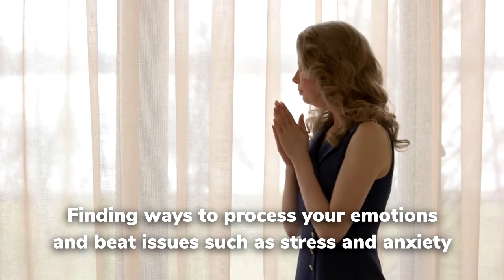ANNE STAGG HYPNOTHERAPY, East Riding, UK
ANNE STAGG HYPNOTHERAPY
Molescroft Surgery, 30 Lockwood Road, Beverley, East Riding HU17 9GQ

The Best Hypnotherapy in East Riding by Threebestrated based on proprietary 50-Point Inspection, includes everything from checking customer reviews, history, complaints, ratings, satisfaction, trust and cost to general excellence.